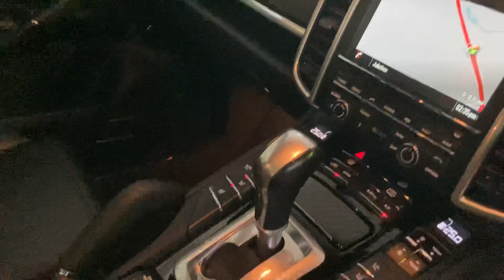22 December 2023